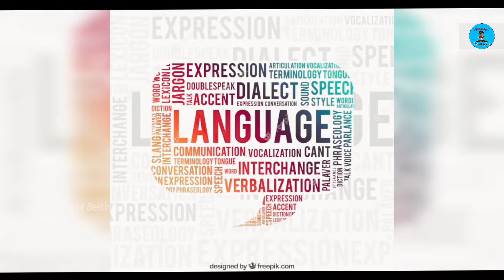Missionary Robert Caldwell | Life History | @minutes of seithigal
💥 Christian Missionary Robert Caldwell Documentary Vtdeo

Bishop Robert Caldwell (7 May 1814 – 28 August 1891) was a missionary and linguist, who academically established the Dravidian family of languages. He served as Assistant Bishop of Tirunelveli from 1877.

Learn More in Your Education
and More Detail in Comment me